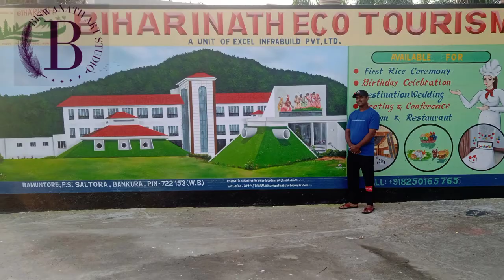Lastest painting art work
This painting is a resort /famous resort a biharinath eco tourism, live  painting art  this painting🎨 use colours enamel painting &my chennel is learn about sketching drawing painting & all type of art work hi frends  subscribe my chennel &view more videos